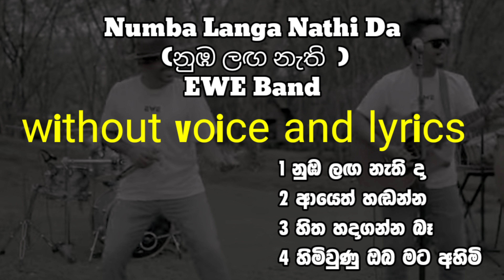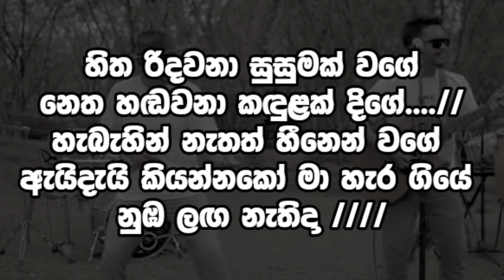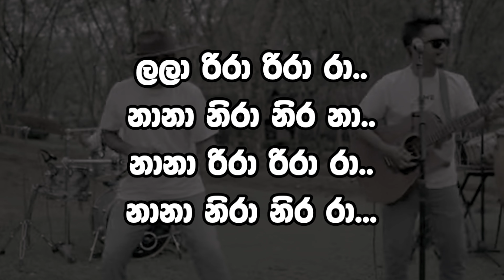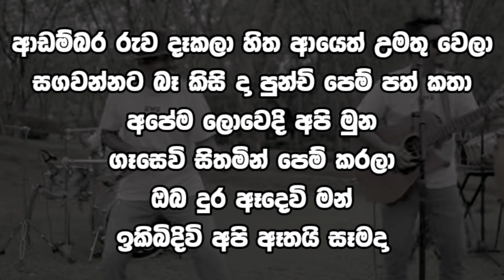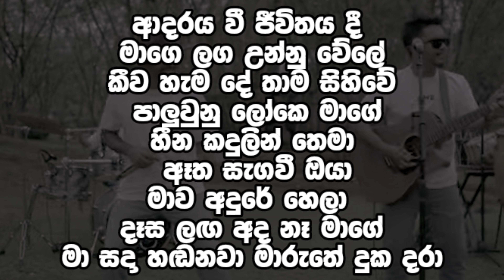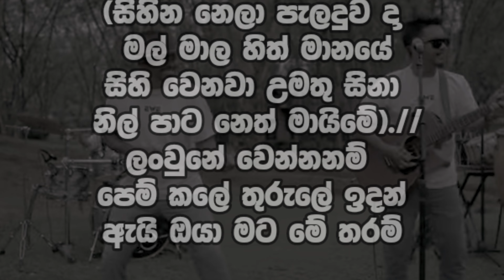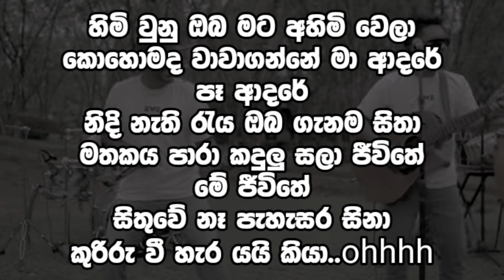Nuba laga nathi da cover|karaoke|without voice and lyrics